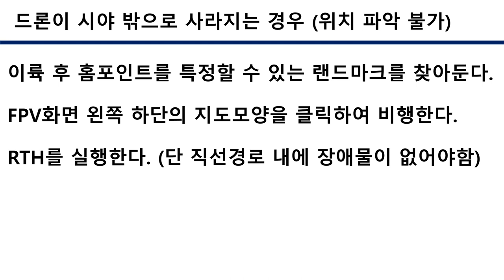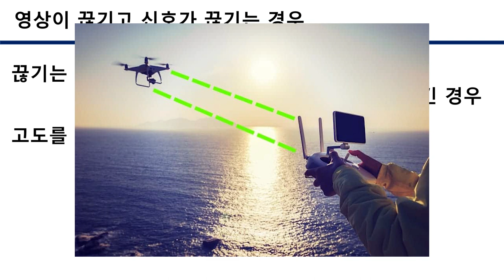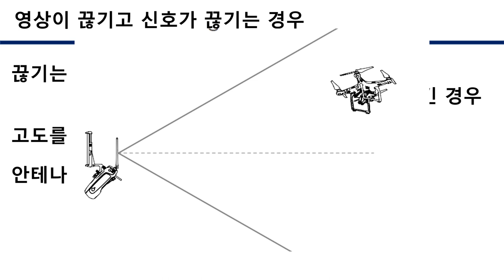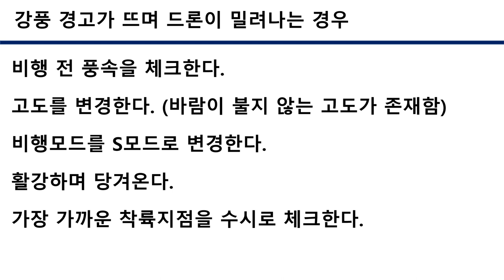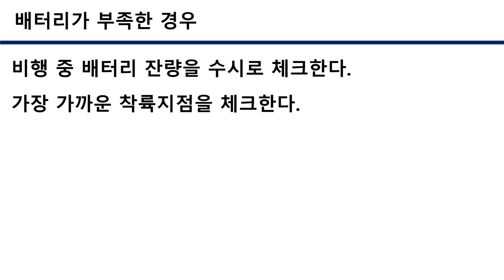[초보필수!] 드론을 날릴때 발생할 수 있는 위급상황별 대응 매뉴얼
이번 영상은 드론을 날릴때 발생할 수 있는 다양한 위급상황과, 해당 상황에서 어떻게 대처해야 하는지에 대한 매뉴얼 입니다.

잘 숙지해두셨다가 비상상황 발생시 현명하게 대처하시기 바랍니다 :)